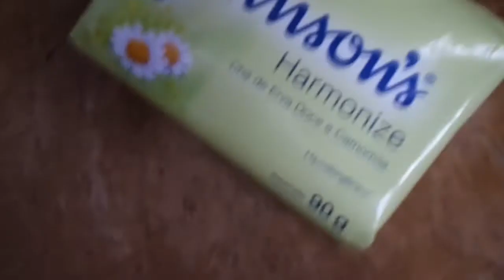13 dicas e truques incríveis que você precisa saber!!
❤Quando não tô aqui, tô lá!